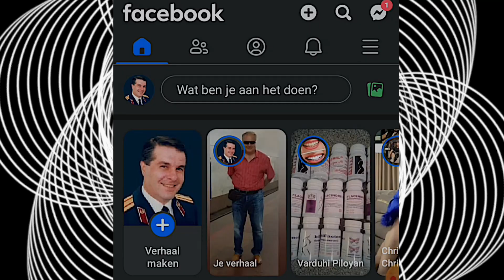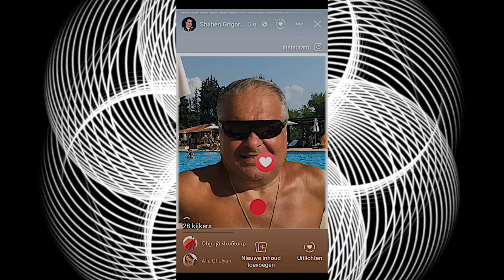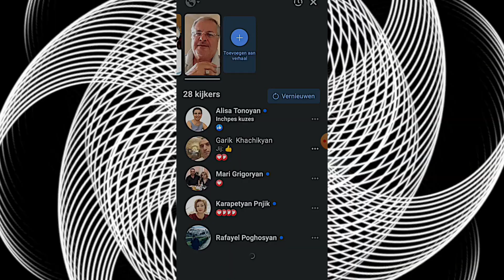After 5 hour Facebook story upload::::::